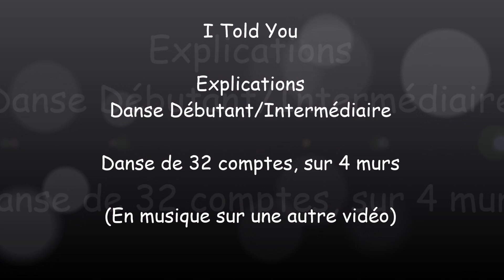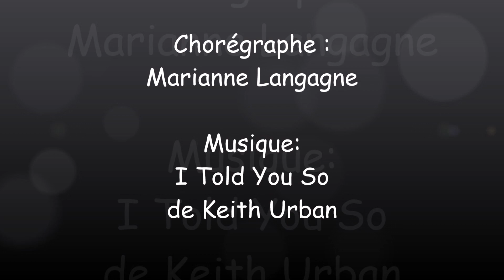I Told You - Explications - de Marianne Langagne -Danse Country - Eagles Line Dancers Coëtmieux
Danse Débutant/Intermédiaire
Danse de 32 comptes, sur 4 murs
Chorégraphe : Marianne Langagne